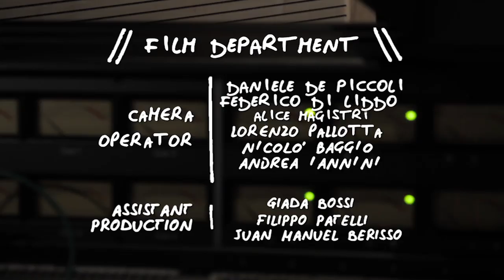SELTON in " Eu Nasci No Meio De Um Monte De Gente" || RS Live @ SAE Institute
SAE Institute Milano e Rolling Stone presentano
RS Live @ SAE Institute
Selton

CREDITS:

AUDIO DEPARTMENT

Head Engineer
Emiliano Alborghetti

Assistant Engineer
Antonio Petrotta

Mixed by
Emiliano Alborghetti
Antonio Petrotta
Audio Unit
Carmelo Gerace
Tiziano Spadavecchia
Matteo Giansiracusa

FILM DEPARTMENT

Film Production Coordinator
Vincenzo Cuccia

Giulio Fiorito

Assistant Cinematographer
Federico Di Liddo
Camera Operator
Daniele De Piccoli
Federico Di Liddo
Nicolò Baggio
Lorenzo Pallotta
Alice Magistri
Andrea Iannini

Assistant production
Giada Bossi
Filippo Patelli
Juan Manuel Berisso

Editing & Titling
Giovanni D'Anniballe
Nicolò Baggio
Lorenzo Pallotta
Alice Magistri
Andrea Iannini

for SAE Institute Milano

Campus Manager
Giorgio Pona

Senior Academic Manager
Guido Tattoni

Elisa Rho

Daniele Raina
Press Office
Ufficio Stampa Luisa Bertoldo

For Rolling Stone
Andrea Cremascoli

For Funky Junk Italy
Diego Riganti

Label
Ghost Records

Publisher
Warner Chappell Ghost Records Godzillamarket

Management
Godzillamarket

Booking
Antistar

LOGHI LOGHI LOGHI

Technical parter
Funky Junk Italy

8 march, 2014